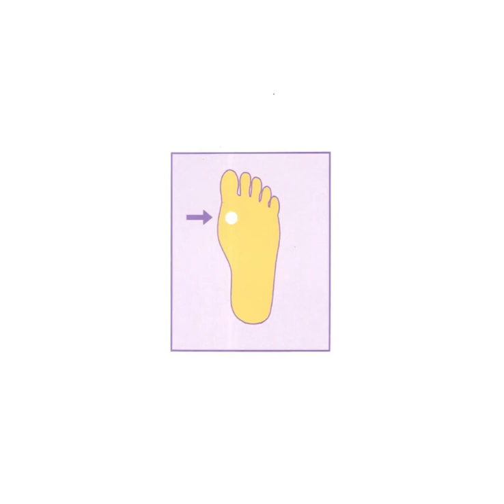Innovative Trailer of book to remember : Asterios Polyp by David Mazzucchelli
Book about a paper architect who builds his first tree house during his journey described in a book when author gets divorced from his beloved who is a sculpture artist by accident.